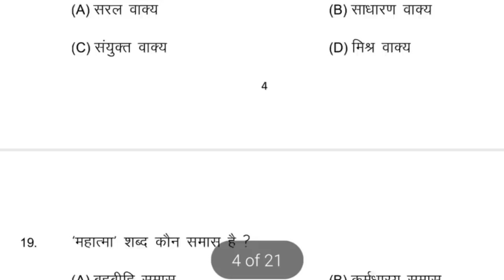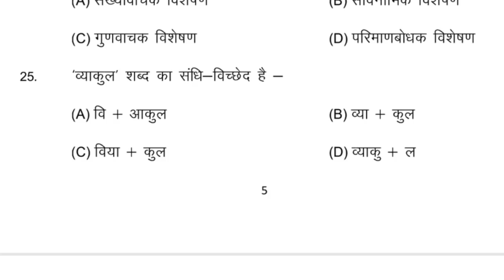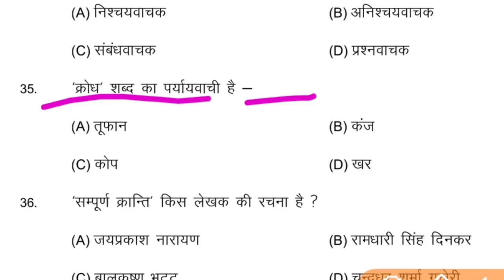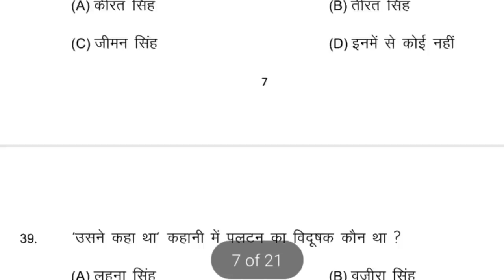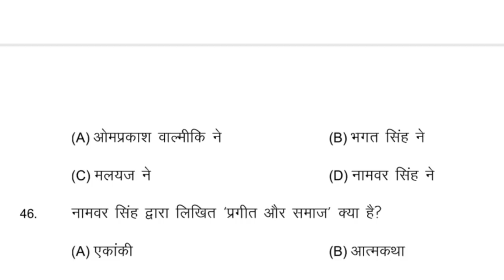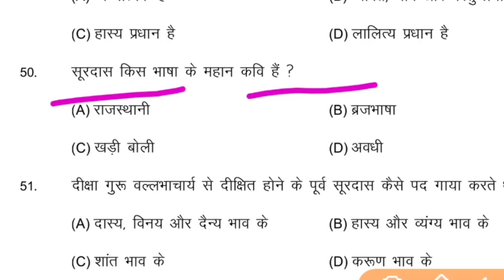12th Class Hindi Ka Viral Questions Paper 2022| हिंदी का वायरल प्रश्न पत्र बिहार बोर्ड 2022